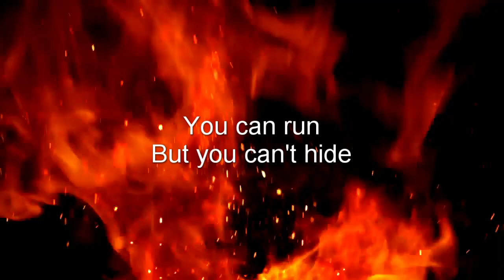Rohan Eternal Vengeance - ZygomaticArch Teaser Trailer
A ZygomaticArch production- ENJOY!!

See you in server